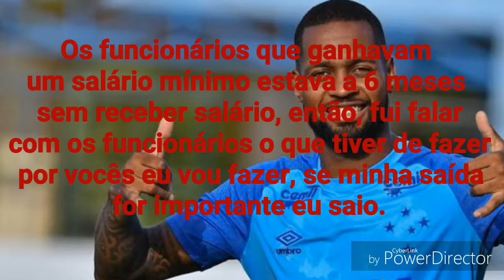Conheça toda a história de Dedé. - HDj #13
Historia do Dedé, O Anderson Vital. Conheça toda a história de Dedé, o mito do Cruzeiro. Dedé revelação do Volta Redonda que despontou para todo o Brasil jogando no Vasco da Gama. Ganhou craque da galera, disputando com Neymar e Ronaldinho Gaúcho. E que passou por momentos difíceis com as seguidas lesões no joelho direito e depois esquerdo.

          (Respondo todos!)

📖Deixe sugestão para a próxima história nos comentários, sua opinião é muito importante.